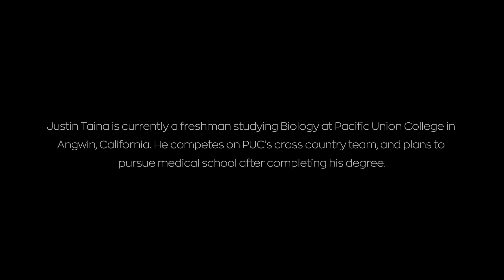You, Yourself, and I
Melaney Klinedinst